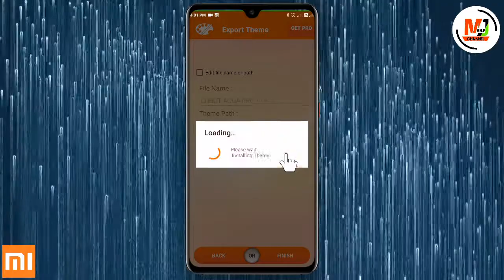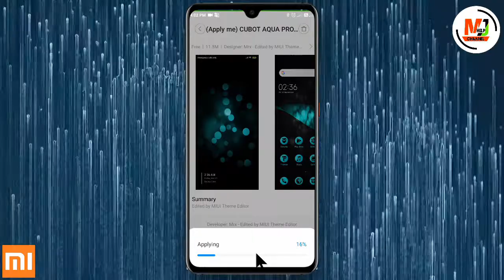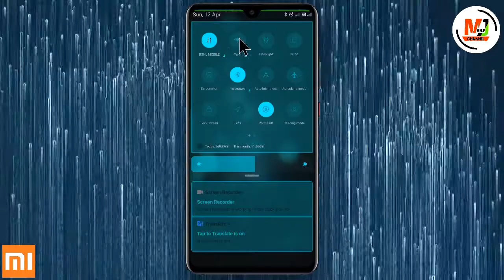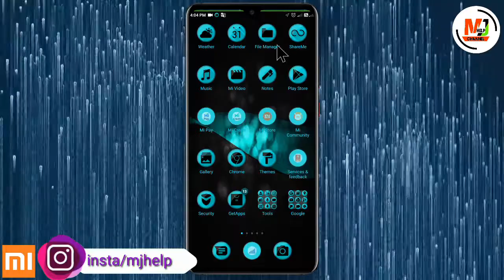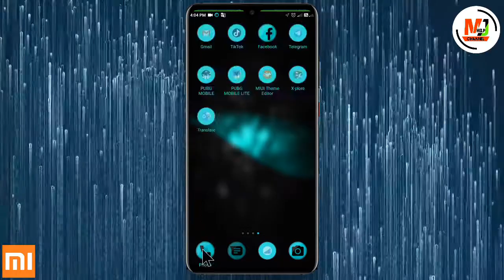cubot aqua pro theme for miui || mjhelp || mjh || mjh themes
Hi friend

Download links.

ref=aymt_homepage_panel&eid=ARBEzjab04b1U22neYplZ_xnsnqj7Q5b4CfKlpJ1JKTmxhSbQA-V3QSXxI_2MO91GFEoYB2seKuQE-uB